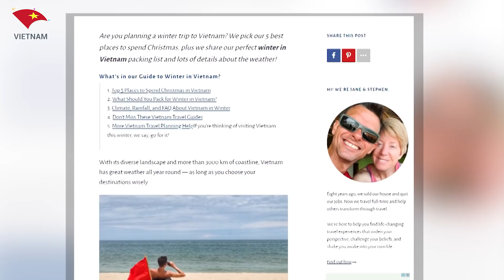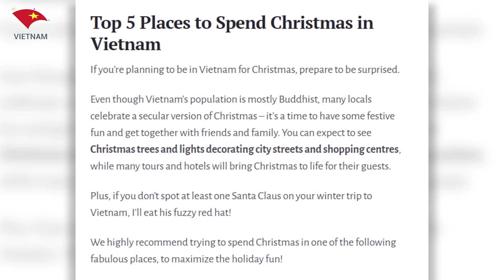Chàng Trai Nga Vỗ Ngực Tự Tin Trước Mùa Đông Việt Nam Và Cái Kết... Bất Ngờ Bên Thiên Đường Ẩm Thực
Các Bạn Đang Xem Video:  Chàng Trai Nga Vỗ Ngực Tự Tin Trước Mùa Đông Việt Nam Và Cái Kết... Bất Ngờ Bên Thiên Đường Ẩm Thực

Nội Dung Video:
Các bạn đã bao giờ trải nghiệm cảm giác mình thì đóng bộ 5, 7 lớp áo, mặc kín mít từ đầu tới chân vì mùa đông ở miền Bắc quá khắc nghiệt, nhưng khi lượn lờ ngang Hồ Gươm, Hồ Tây hay các công viên thì lại bàng hoàng nhìn thấy các cụ 60, 70 tuổi vẫn mặc áo 3 lỗ, quần cộc đi tập thể dục chưa? Ad tin chắc là hình ảnh các cụ mặc phong phanh như vậy sẽ khiến nhiều người nước ngoài nhìn vào rồi tưởng tượng rằng mùa đông ở Hà Nội nói riêng và miền bắc Việt Nam nói chung cũng xoàng thôi, lạnh thế quái nào được bằng thời tiết của các nước ở gần cực bắc Trái Đất như Nga chẳng hạn. Thế nhưng mà khi đã thực sự trải nghiệm và đắm mình vào mùa đông Hà Nội thì họ mới nhận ra mình đã lầm khi coi thường tiết trời lạnh giá của nơi này.

Mục Lục

Liên quan
mùa đông
lạnh